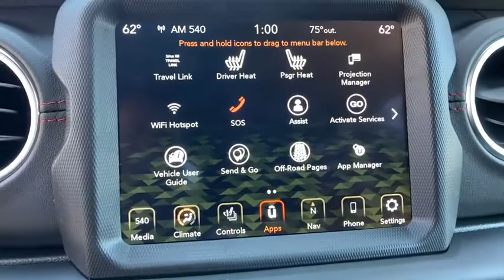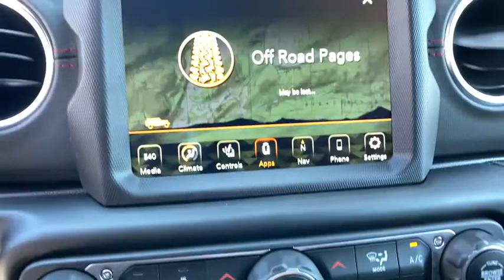2020 Jeep Wrangler Unlimited Orlando, Deltona, Sanford, Oviedo, Winter Park, FL W291941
2020 Jeep Wrangler Unlimited
2020 Jeep Wrangler Unlimited Recon - Stock#: W291941 - VIN#: 1C4HJXFN4LW291941